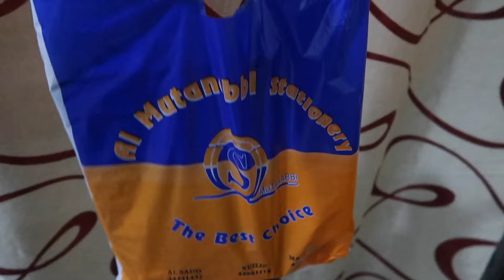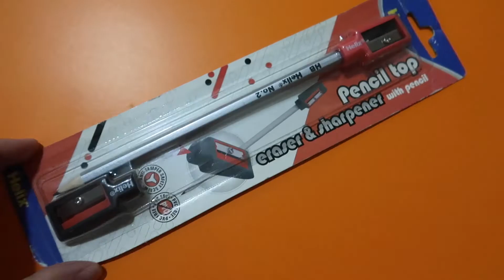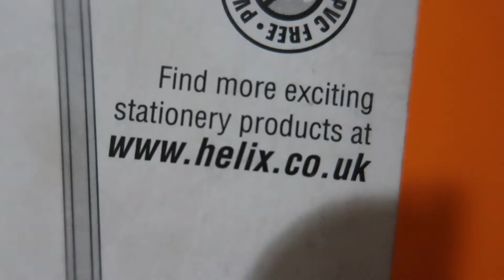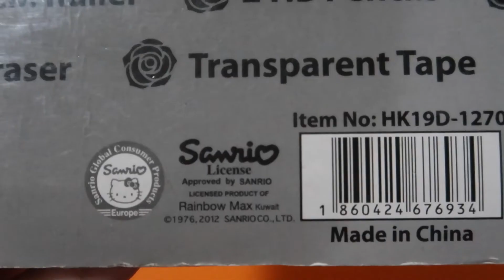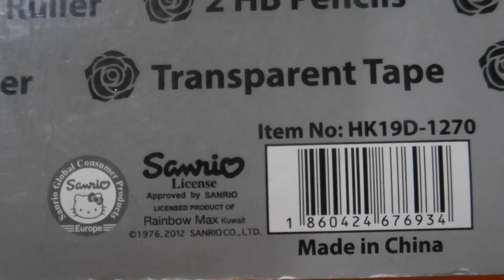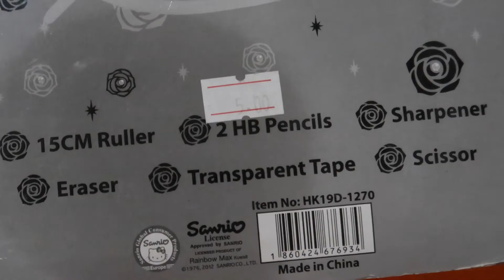Stationery & PENCIL Shopping HAUL * Al Mutanabbi Bookstore Qatar NOVEMBER 2021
Stationery School Supplies ShoppingHaul for iamSIGH PencilCollection like SMURFS, Hello Kitty stationery set, STABILO pencils, PENS from brands like PENAC, DELI, Rulers and Erasers collection from Al Mutanabbi Bookstore in Qatar NOVEMBER 2021